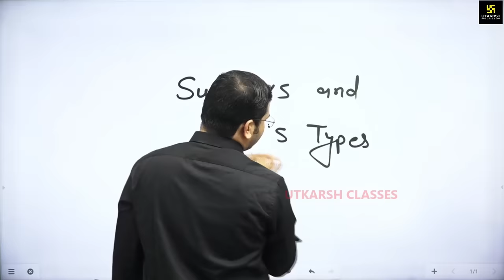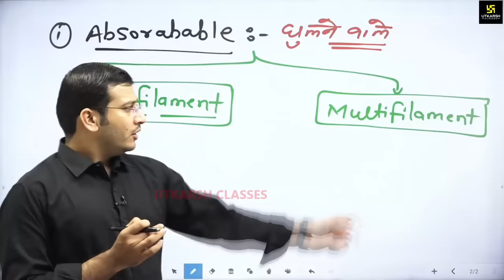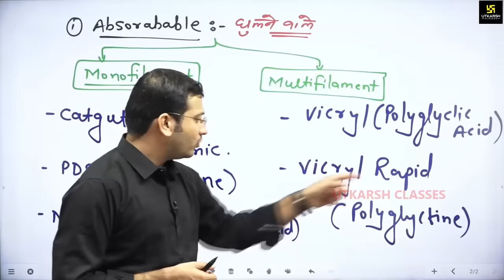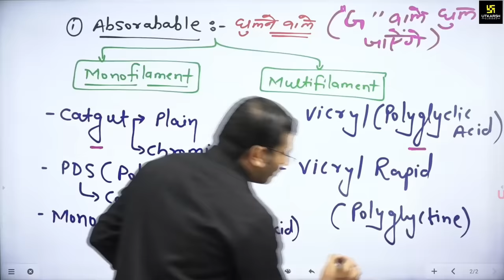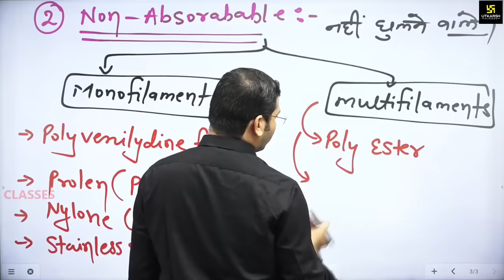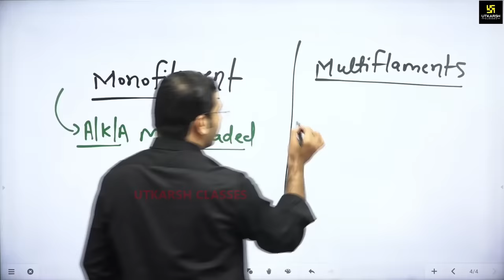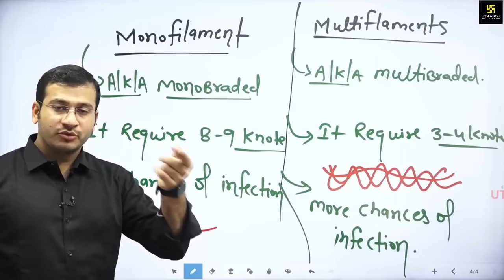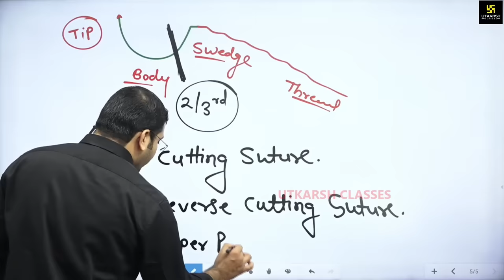Suture's and it's Types | Quick Learn | Important Topic | For All Nursing Exam | By Siddharth Sir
नर्सिंग परीक्षाओं की तैयारी करने वाले सभी विद्यार्थियों के लिए Siddharth Sir लेकर आये है विशेष Short Topic पर Important Videos। यह Videos आपके आगामी परीक्षाओं में पूछे जाने वाले प्रश्नों का सही, सटीक एवं कम समय में उत्तर देने हेतु अत्यन्त सहायक सिद्ध होने वाली है,आज के इस Video का टॉपिक " Suture's and it's Types "  है I तो देखिए सम्पूर्ण वीडियो और करें इन Short Videos के माध्यम से अपनी तैयारी को और भी बेहतर।